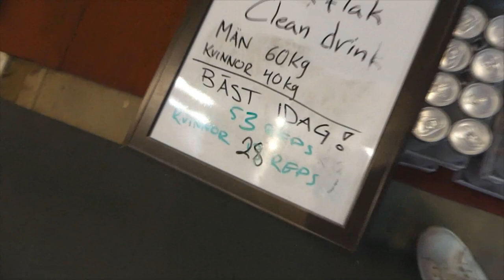Fitnessgalan 2016 @FriendsArena, träffar Jeff Seid & Linus Carlen!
Jag och några polare besöker årets fitnessgala och hittar på lite skoj! Träffar bland annat Jeff Seid, Linus Carlen och massa andra.